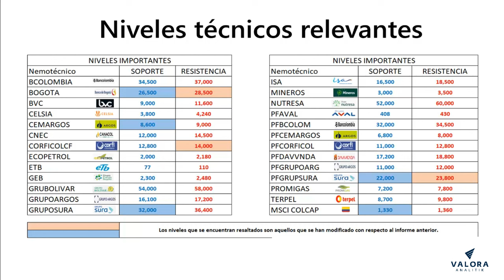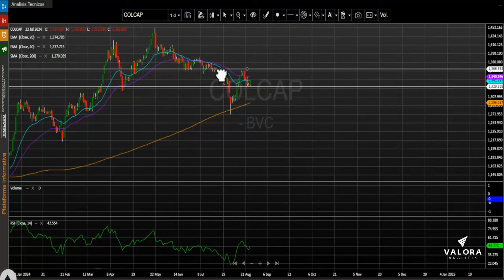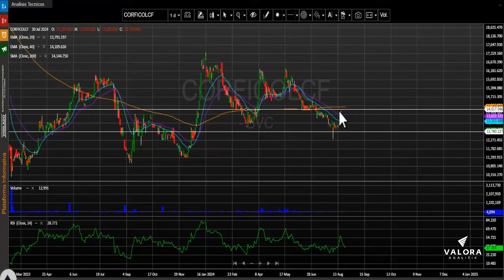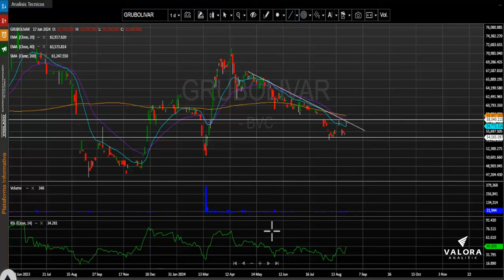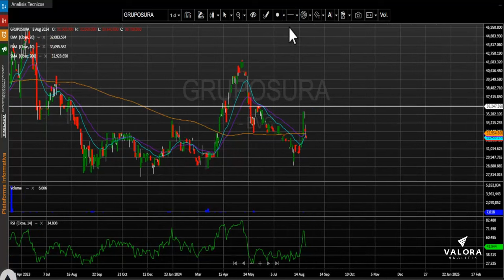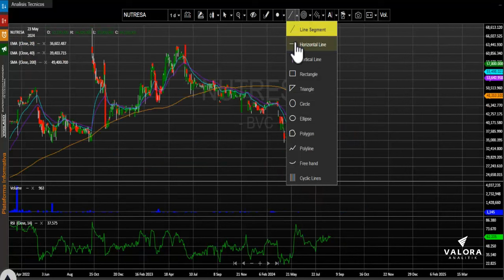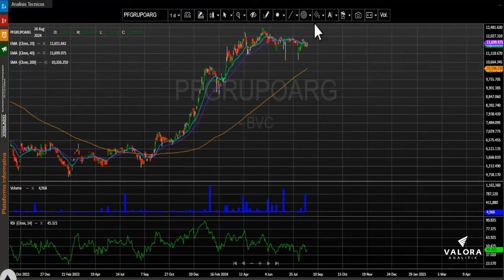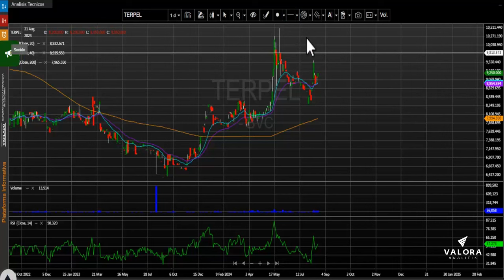Volumen de Cementos Argos aumenta tras su inclusión en el FTSE: agosto 27, 2024